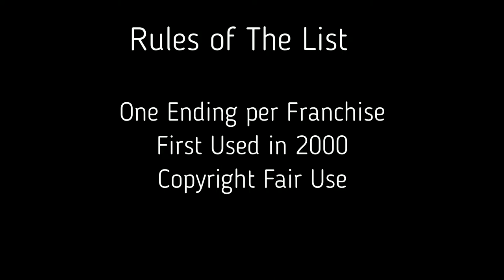My Top 10 Anime Ending of 2000